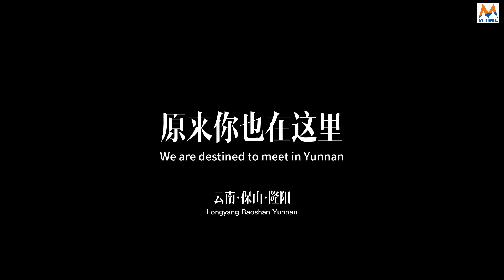Good morning colorful Yunnan—Everyday is a beginning of palpitate with excitement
拥有一个阳光灿烂的清晨，一定会是怦然心动的开始。

Having a sunny morning will definitely be the beginning of palpitate with excitement.

ေနသာတဲ့ မနက်ခင်းေလးကို ပိုင်ဆိုင်ြပီးရင်ခုန်တဲ့အစြဖစ်မှာ ေသချာပါတယ်